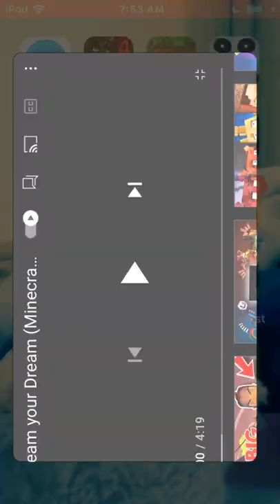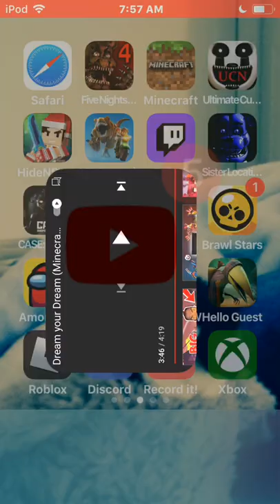Dream your dream By try hard ninja Anime by me